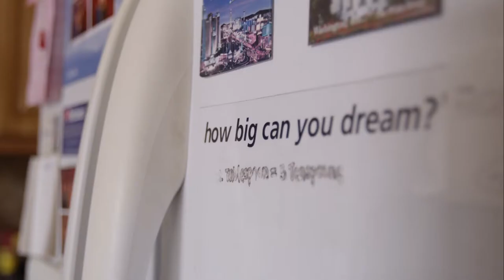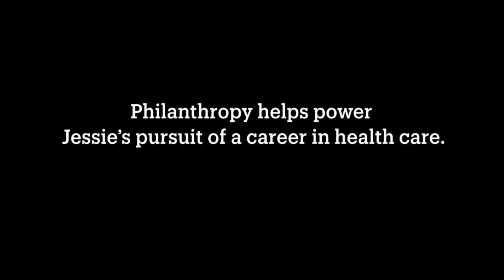UCSF Medical Student Story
Jessie Mai is a brilliant young woman pursuing a degree in medicine. She chose UCSF for it's commitment to educating students from diverse backgrounds and empowering them to be leaders who promote health equity and care for urban underserved communities, similar to the one where she was raised.

Scholarship support is paramount because it ensures that communities like hers and other students’ have representation in healthcare.

Learn more how your can help support students like Jessie at campaign.ucsf.edu/